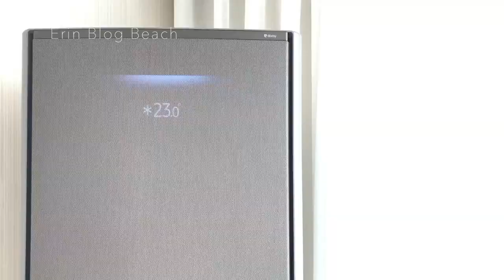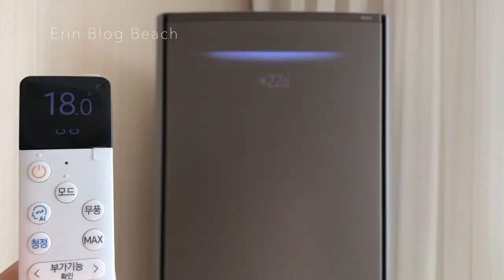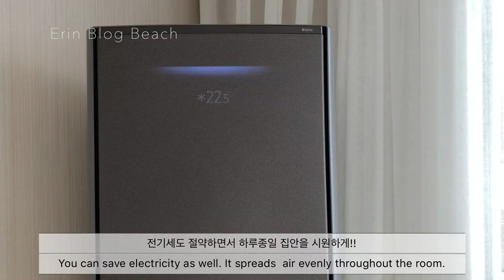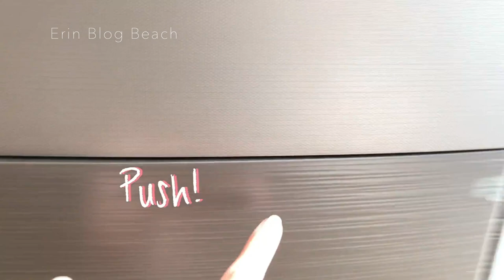삼성 무풍 에어컨 2019 (삼성 New 무풍 갤러리) 직접 구입 후기 (Samsung Air Conditioner) [ENG sub]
직접 구입 후기입니다.
0:09 인사
0:30 에어컨 소개
1:15 리모콘 조작/작동 (냉방 제습 무풍 인공지능 등)
2:13 무풍 바람소리 들릴까?
1:35 자동 청소 건조 기능
3:30 에어컨 하단 숨겨진 기능

*네이버 블로그 후기 (스마트폰과 스마트씽즈 연결)